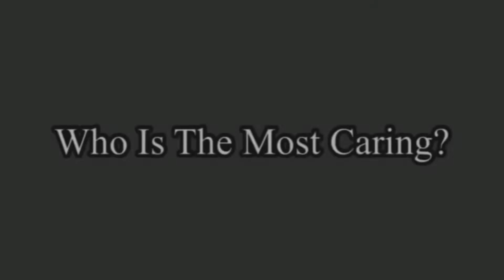Best Friend Check 💛🔪 {Ft. Mah Besties} Gacha Life